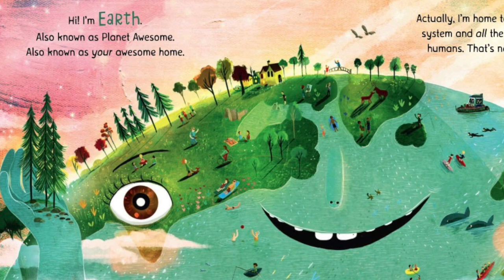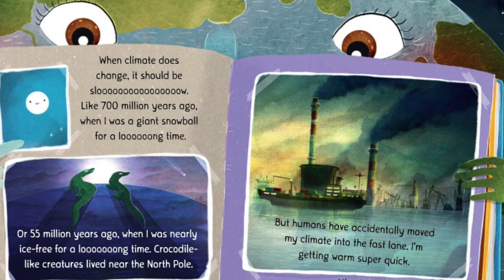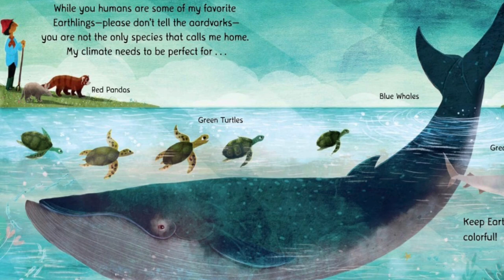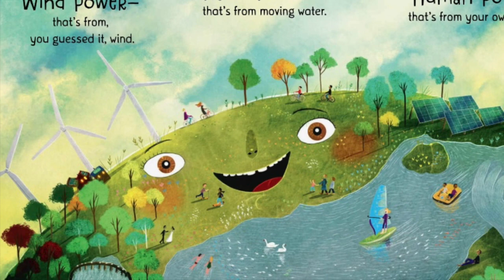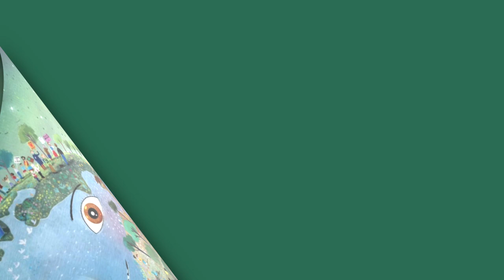🌎 Our Planet! | CozyTimeTales Earth Day Read Aloud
Purchase this book: